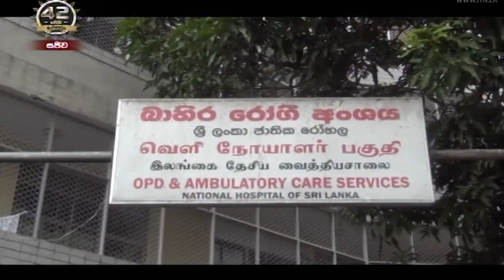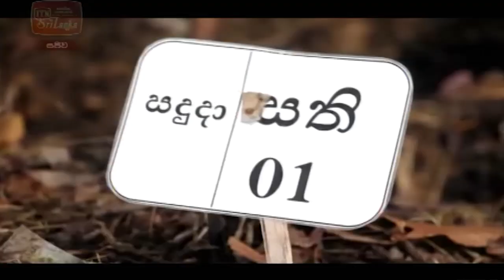ITN News 2021-07-04 | 12.00 PM